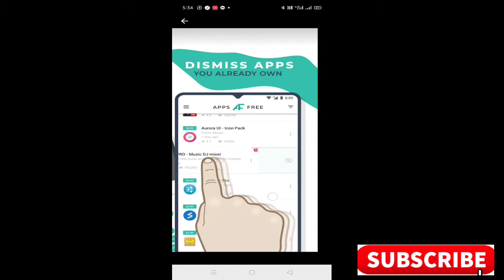Best 4 Apps Jo bohot hi Jayda kam aane wale hai abhi video ko dekhe 🔥🔥🔥🔥🔥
1. DIGILOCKER
2.TROZZ NO ADS FREE
3. SOCRATIC BY GOOGLE
4. APPS FOR FREE

Friends, Today we bring you Top 4 Best Photo Editing Android Apps of 2017. These 4 apps are all tried and tested ones and if you click a lot of pictures, or selfies you must have these apps on your smartphone. All the apps offer you wide variety of features that will help you any kind of image editing on your smartphone. These are Android app only, but same apps are available on iOS as well.

Doston, aaj hum apke liye laye hai 4 sabse acche Photo aur Image editing apps 2017 ke. Yes 4 apps bahut istemal hue hai aur test bhi kiye hue hai. Agar aap bahut sare selfies aur pictures click karte hai aapke smartphone se toh aapne ye image editing apps jaroor download karne chahiye. Ye apps mein bahut sare features aur functions hai jiski vajah se aap jo chahiye voh sab aapke photos aur images ke saath kar sakte hai